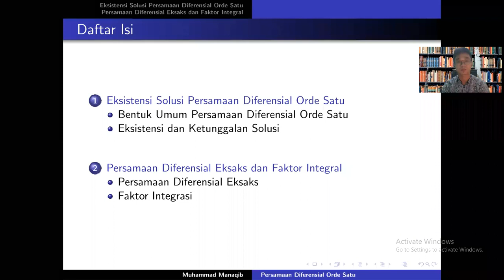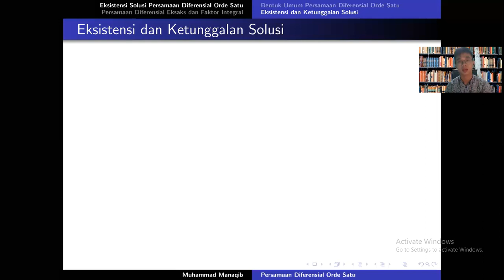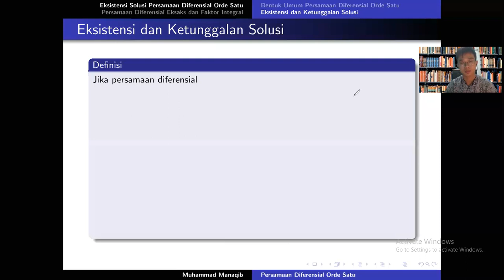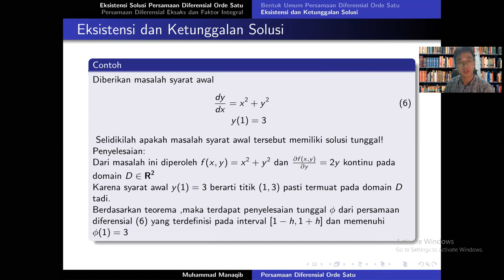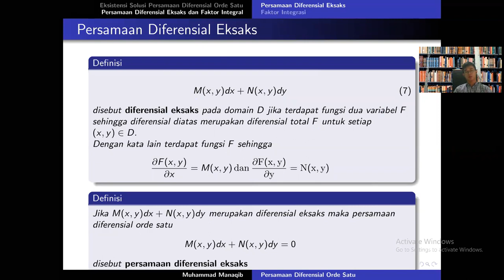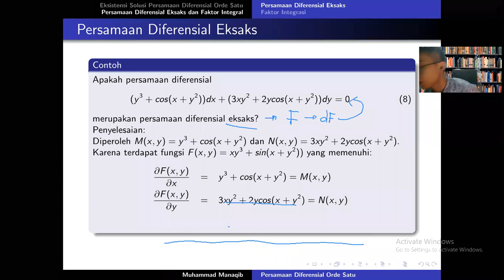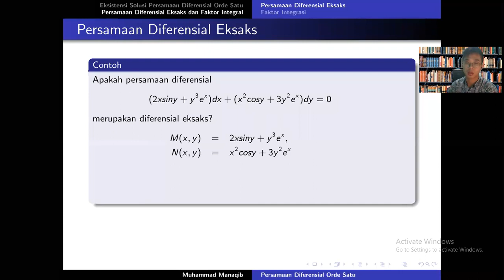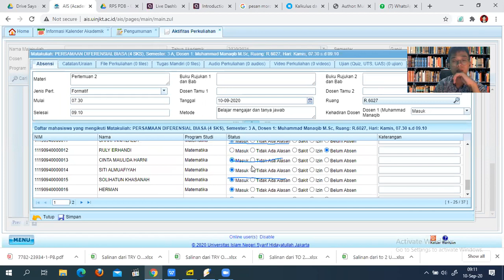Persamaan Differensial Biasa : PDB Orde Satu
Dosen Pengampu : Muhammad Manaqib, M.Sc
Mata Kuliah : Persamaan Differensial Biasa
Materi : PDB Orde Satu